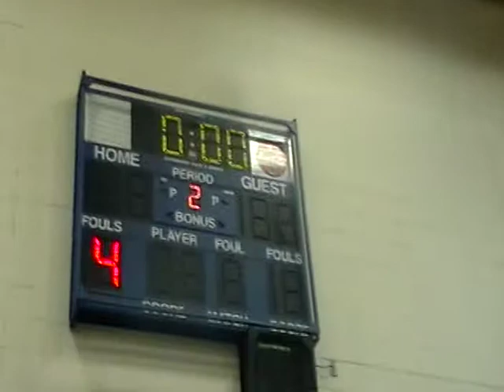Luis Vs Vaughn 3-12-10.MOD